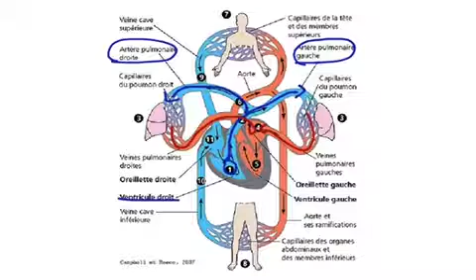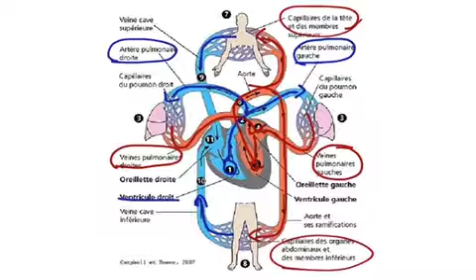Circulation sanguine simplifiée